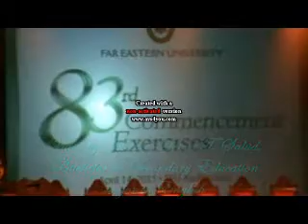FEU 83rd Commencement Exercises (APRIL 2011) --Part 1 of 2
Institute of Education
and
Institute of Architecture and Fine Arts

April 14, 2011 (Thursday)